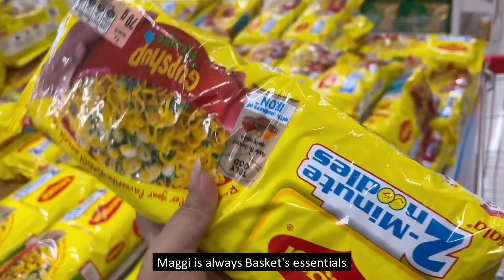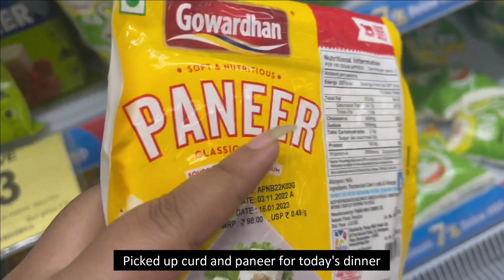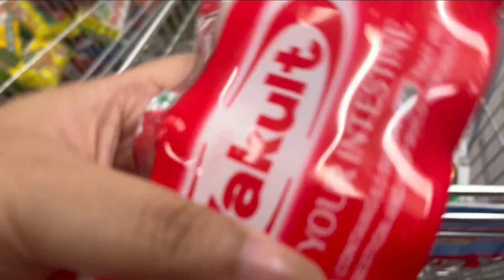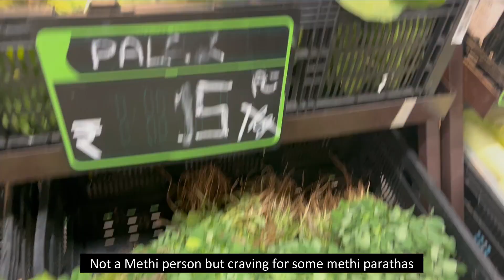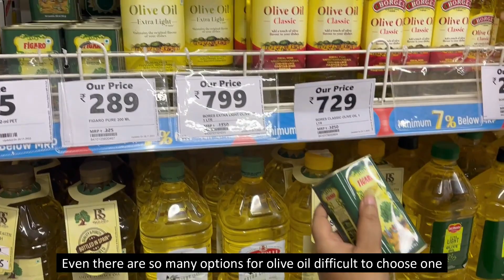VLOG: Grocery shopping day in Mumbai || Living Alone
Hi guys, I am Ananya, 23-year-old Indian Youtuber living alone in Mumbai. Today's video is of grocery shopping in Mumbai.